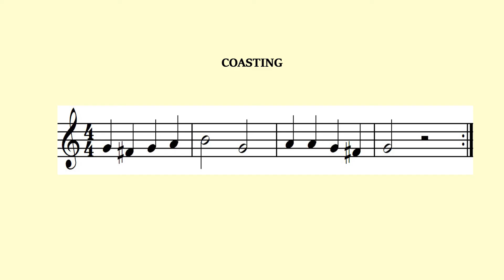Coasting_Play_along